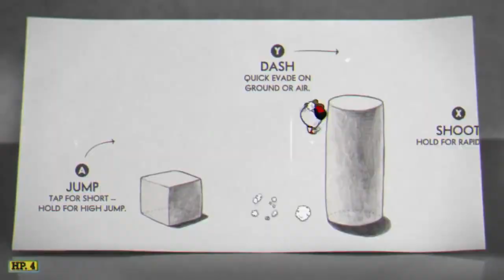PROMOCÃO STEAM | 5 JOGOS POR MENOS DE 30,00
Todo ano, nessa época maravilha que é o verão americano, rola a SUMMER SALE, a promoção que conta com diversos games do steam com um desconto de até 90%

Cito aqui 5 jogos ESSENCIAIS que eu adoro e que merecem serem jogados por todos.

5 - Half Life 2 (2002) por R$ 2,09
4 - Celeste (2018) por R$ 29,59
3 - Cupead (2017) por R$ 29,59
2 - Crossing Souls (2018) por R$ 13, 99
1 -  Sonic Mania (2017) por R$ 29,74